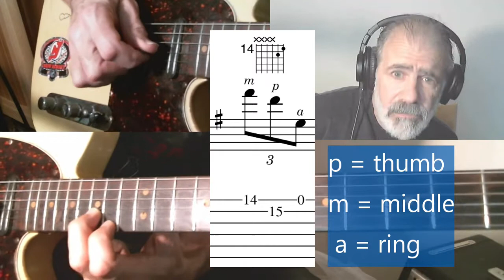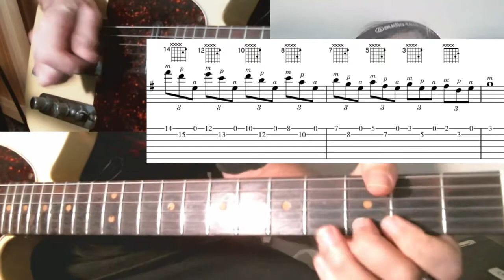Cascading Double Stops using hybrid picking.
These cascading descending double stops make use of hybrid picking ( pick and fingers).  These are phrases or riffs that can be used to play over the V to the I chord.  These also make use of the open 1st string E as a pedal point or drone note.   This style is used a lot in country style guitar or chicken picking. I picked this stuff up listening to guitarists like Danny Gatton or the boys from the Hellecasters.  This style certainly does not need to be limited to just country though.
 Three different keys are used here - C major, G major and F major.  So these phrases can be played over two measures of G7 to C, D7 to G and C7 to F.  Lotsa fun and sounds pretty slick once you get it down.